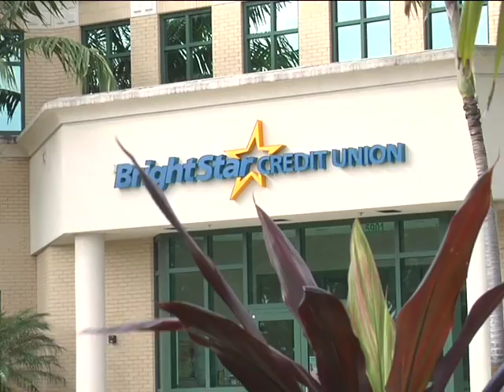BrightStar Credit Union is a Great Place to Work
BrightStar CU is committed to creating a diverse work environment where everyone has the chance to succeed. We're dedicated to empowering the careers of our people. Our work environment is fun, fast-paced and service-oriented.

We invite you to make a difference in the lives of our members. BrightStar CU members love their Credit Union because we provide great service—and that's why we place high value on energetic people who can provide "service with a smile". At BrightStar CU you will find challenges, job satisfaction and teamwork.

BrightStar Employee Benefits
At BrightStar CU we're proud to invest in our people. It's our way of rewarding their hard work and teamwork. We offer a comprehensive menu of employee benefits.

* BrightStar CU pays 92% of employee Medical and Dental Insurance premiums
* Life Insurance-employee premiums paid by BrightStar CU
* Long Term Disability Insurance-employee premiums paid by BrightStar CU
* Flexible Spending Accounts
* Cafeteria Plan including various coverage options-vision, short term disability, cancer/heart/stroke, prepaid legal, accidental, life
* 401(k) Plan with a limited employer match
* Defined Benefit Pension
* Tuition Reimbursement
* Vacation and Leave Time Compensation
* Paid Holidays
* Annual CU Shirt and 0% APR Employee Clothing Loans
* BrightStar CU membership with free checking and free checks
* Employee Assistance Program-professional, 24-hour, confidential counseling and referral service

Certain qualifications and limitations apply. Ask a BrightStar CU Human Resources representative for more information. BrightStar CU is an equal opportunity employer.